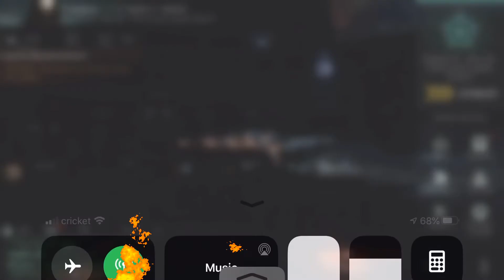Transport Mission | Munitions Delivery | EVE Echoes | Gameplay Walkthrough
📈Youtube Optimization Plug-in

📱APP DESCRIPTION

A new space sandbox MMO, bringing the authentic EVE experience to mobile.

A new immersive space sandbox MMO, bringing the authentic EVE Online experience to mobile.

1. An offical immersive sci-fi sandbox MMO
EVE Echoes exists in a parallel New Eden for players. Developed based on the signature gameplay of EVE Online, players can enjoy an original and authentic EVE experience on mobile devices.

2. A Space Opera that Unfolds Across 8000+ Star Systems
EVE Echoes is a sandbox where players are free to choose their role and playstyle in a vast universe, pursuing whatever they desire in-game, including combat, exploration, industry, trade and more.

3. Create Your Own Sci-Fi Legacy With 100+ Unique Ships
In the magnificent interstellar universe of EVE Echoes, players can fly more than 100 ships and choose unique ship SKINs. The Capsuleers themselves are the primary narrators in their own huge science fiction epic.

4. Engage in PvP fleet warfare on an unprecedented scale
EVE Echoes provides a never-seen-before combat environment, supporting large-scale battles of up to 100 players. Join up with your allies and test your combat skills in thrilling space battles.

5. Experience the player-driven economy through trade & manufacture
Seize the opportunity to become a business tycoon by trading and manufacturing in an open, player-driven market.  Produce, distribute, trade, and maximize resource use to achieve limitless wealth!

6. Make galactic history with your own Corporations and fleets
In EVE Echoes, you can establish your own Corporations and join alliances. Fleet up and fight for power, territory and glory in thrilling galactic warfare.

7. Create your own unique adventure in a vast and boundless universe
This is a world like no other, full of opportunities—but also filled with hidden dangers. Step through the EVE Gate, start planning your spacefaring adventure, and go make history.